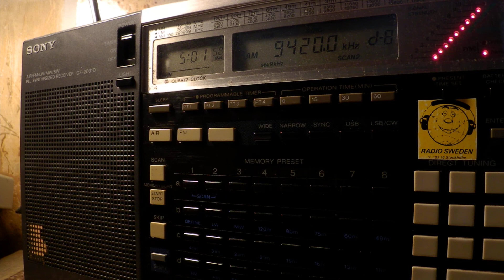25 05 2017 Voice of Greece in Greek to WeEu 0500 on 9420 Avlis tx#3